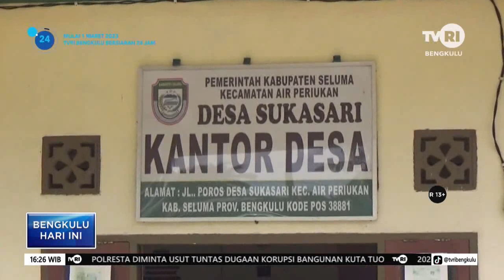KPK OBSERVASI DESA DI SELUMA